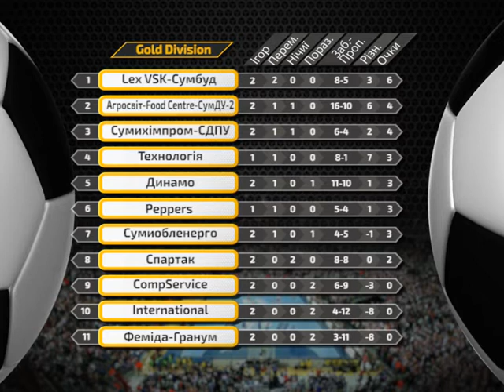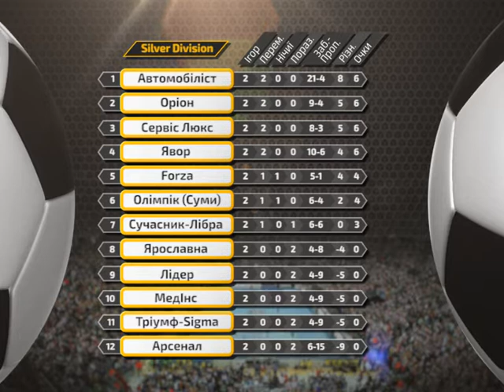Спорт ревю 26 листопада 2019